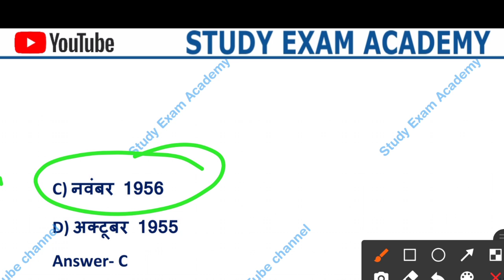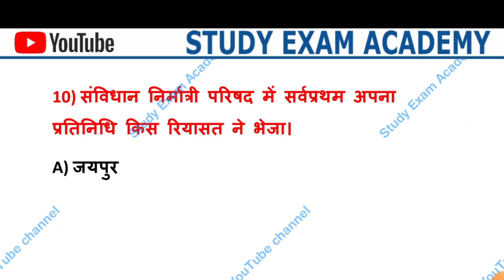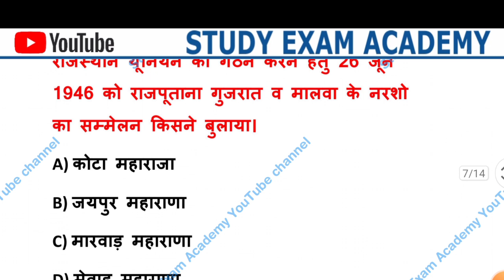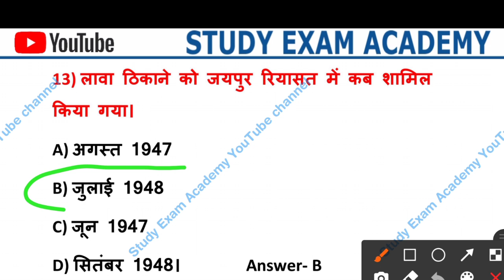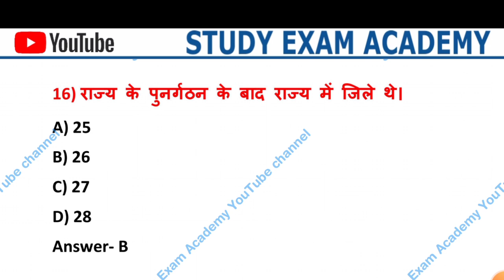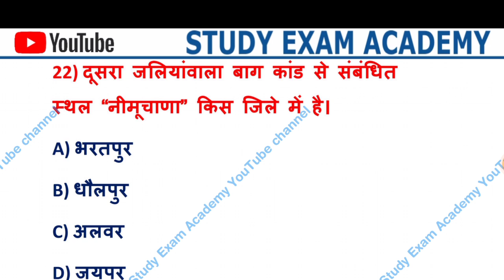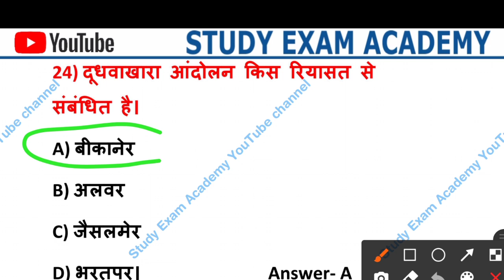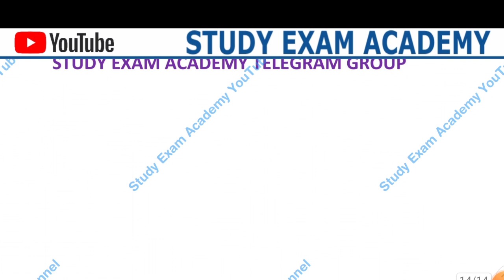RAJASTHAN GK CLASS || Raj Police || SI Exam Class || GK Test Series, Model Paper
RAJASTHAN GK CLASS || Raj Police || SI Exam Class || GK Test Series

*समापन: Practice Batch for REET Level-2 (Social Studies)*

💵 *इस course को पढ़ने के लिए केवल ₹840/* *में 1 महीने का subscription अभी लीजिए*

जॉइन करे इस बैच कोर्स को और पाइये *REET Level 2* का मार्गदर्शन - *20 August से डेली क्लासेज*

*Course* के *topics* और पाठ्यक्रम जैसी सारी जानकारी के लिये इस link को देखें

✅ *REET Level 2 की सम्पूर्ण तैयारी*
✅ *भाषा- हिंदी*
✅ *रिवीजन Notes*

RAJASTHAN POLICE Sub inspector Class,
Sub inspector Model Paper,
SI Exam Test Series,
Sub inspector Hindi Paper,

RAJASTHAN POLICE Constable Class,
RAJASTHAN GK important question,
GK Trick,
Patwari Exam GK CLASS,
Patwari Exam Date,
Vanraksk Exam Class,
RAJASTHAN SI Exam Class,
GK Model Paper Solution,
VanPAL model paper,
Raj POLICE Model Paper,
Ptet Model Paper,
BSTC exam Model Paper,
RAJASTHAN Geography Class,
History Questions,
GK test series,
GK model paper,
Raj POLICE Test Series,
Raj POLICE New Vacancy,
Govt Job News Today,
Patwari Exam test series,
भारत का जीके,
Sub inspector Hindi,
1857 ki kranti Questions,
Patwari Exam Class,
Ptet GK CLASS,
GK Ashu Trick,
Current GK class,
Current Affairs Class,
Computer Class,

Raj POLICE Paper 2020,

GK Model Paper,
GK Ashu Trick,
Sub inspector Hindi Class,
History Questions,
Geography Class,
Reasoning Class,
Vanraksk Exam Date,
VanPAL Model Paper,
Sub inspector Model Paper Solution,
Patwari Exam Today Latest NEWS,
RAJASTHAN GK,
RAJASTHAN Geography,
GK Trick, GK important in Hindi, GK video, India GK , syllabus, PTET Exam Date,
Ptet Exam Class,Bstc class,